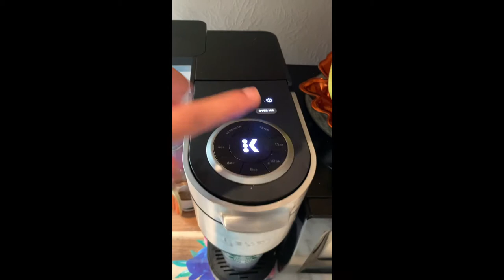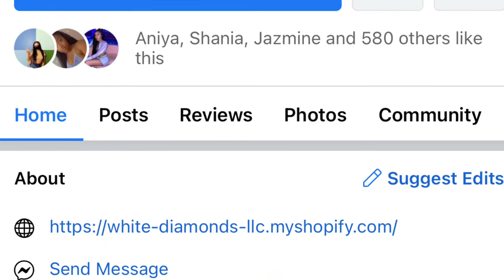Day in the life of a STRIPPER! Come with me for my first shift at a new club.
Join me during my first couple shifts trying out a new club! Was it a hit or a miss? Meet my dancer friends & watch my routine on off days. Pole tricks, outfits and more.

First video
“Baby stripper audition + Our FIRST shift & money/earning feedback”

Second video
“Day in the Life of a “Baby” beginner stripper (week edition) Money Count/Outfit haul/club scene!+)”

Third video
“First Week as a BABY STRIPPER of Pole and Exotic Dance Lessons! Soiled Dove Dance Boutique”